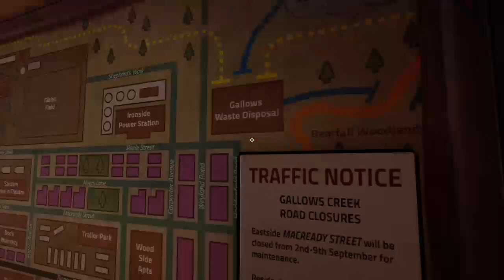02/13/24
in this stream I played Killer Frequency - watch live